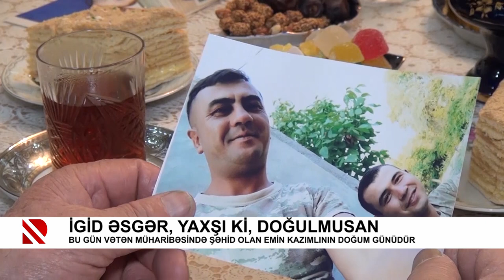İgid əsgər, yaxşı ki, doğulmusan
Bu gün Vətən müharibəsində şəhid olan Emin Kazımlının doğum günüdür